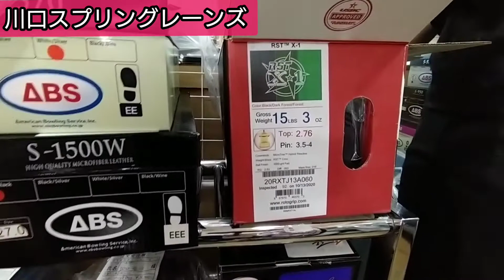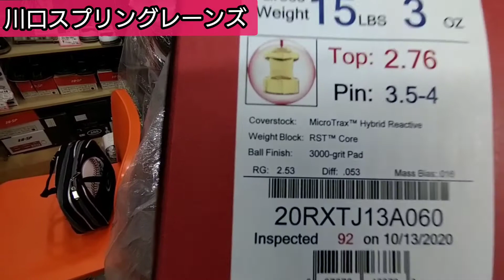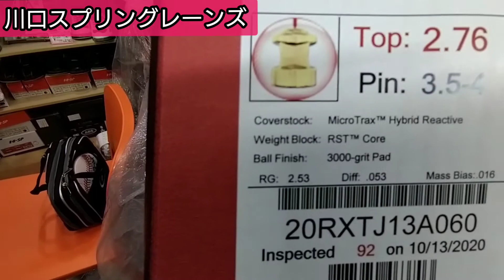ロトスター【ロトグリップ社 RSTX1】ドリル完成!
約50年前に投げてたボウリングボウルの商品名がロトスター⭐ついつい懐かしさのあまり新しいロトスターを購入しました。中学生の頃色紙を持って女子プロの大会を見に行ってた記憶もよみがえります。長嶋さんのお言葉をお借りしますが、ボウリングは永遠に不滅です✨